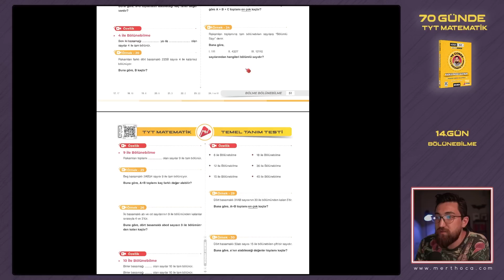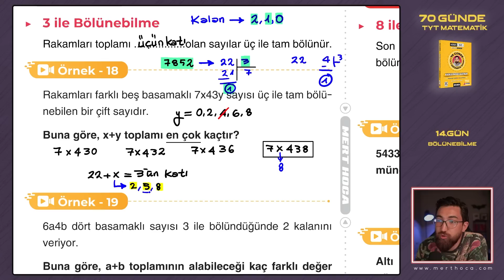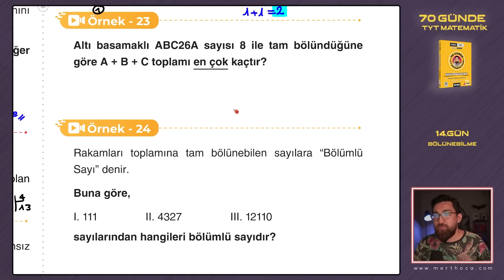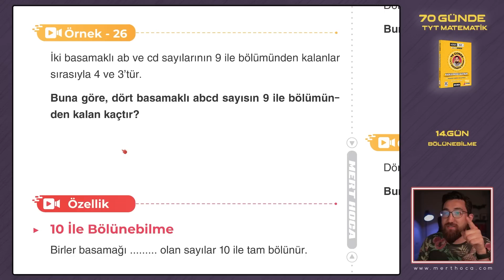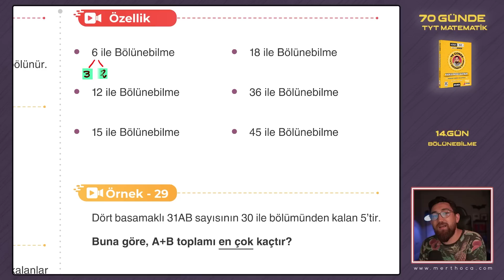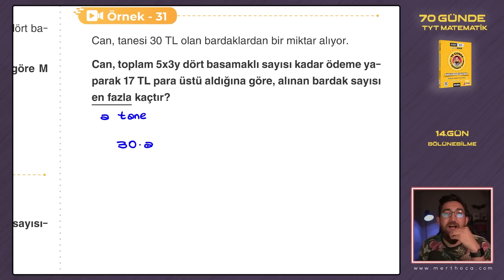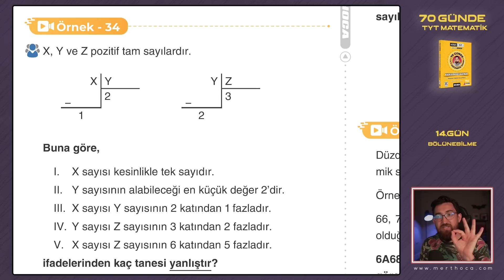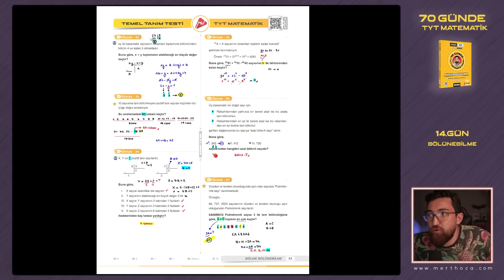Bölünebilme | 70 Günde TYT Matematik Kampı | 14.Gün | 2023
📙2023 Model 70 Günde TYT Matematik Kamp Kitabı Satış Linkleri :

Normal Dikey Kitap
🔶Mert Hoca Resmi Sitesi (Mert Hoca Not Defteri Hediyeli)

📖 EKO Kitap Nedir: Maliyetler sebebiyle kitaplara ulaşmanın giderek zorlaştığı bu dönemde, birebir kitap içeriğini değiştirmeden sayfalar ölçeklendirilerek daha az sayfa kullanımının yapıldığı ve öğrenciye daha az ödeme kolaylığı sağlayan kitap türüdür. Piyasadaki klasik eko kitaplardan farklı olarak sayfa sayfa değil soru soru ayarlanma yapılmış ve normal kitaba göre sadece %15 küçültülmüştür.

Tablet ve Telefondan takip eden öğrenciler için E-Kitap Versiyonu: (Kitap Gönderilmez)
⛔️⛔️ DİKKAT! E-Kitap Satın Alırsanız Kitap Kargolanmaz, Sadece İnternet Ortamında Görüntüleyebilirsiniz! DİKKAT! ⛔️⛔️

💻 E-Kitap Nedir : Fiziksel olarak kitap gönderilmez, satın alındığı takdirde sadece dijital olarak ulaşılabilir. Tablet veya telefondan döküman takip edebilen öğrencilerin tercih etmesi fiyat olarak avantajlı olur.

🚚 Kitaplarınız Web Sitemizden veya Mert Hoca Trendyol mağazasından aldığınız takdirde Mert Hoca Satış Ekibi Tarafından "Aras Kargo" Firmasıyla balonlu poşet + kalın kargo poşedi ile korunaklı bir biçimde mümkün olan en erken zamanda gönderilecektir. Ekibimiz, kitabınıza hızla ve güvenle ulaşmanız için var gücüyle çalışıyor :)